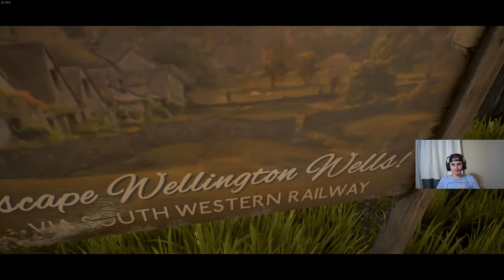We Happy Few - (Part 2)